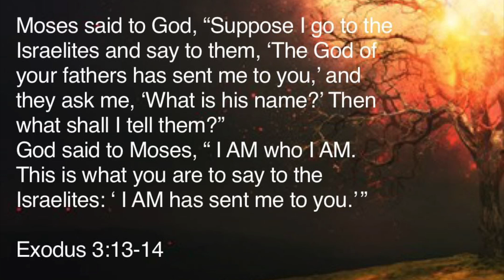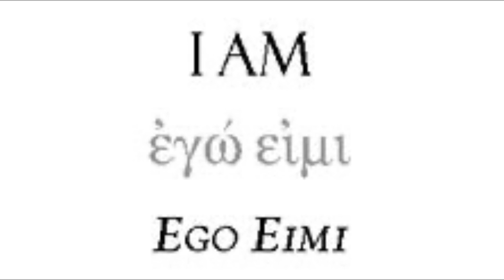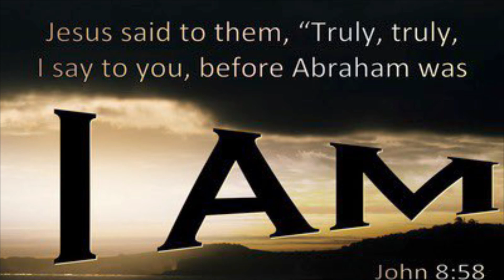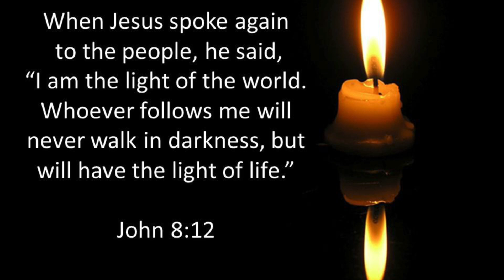Week 13 - Who was Jesus 21.06.2020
Who was Jesus?